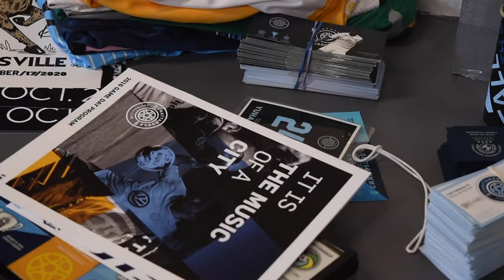Announcing Chattanooga FC Memorabilia Boxes!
Our CFC Memorabilia Boxes are handpicked by Chattanooga FC Players and curated with a mix of player-worn jerseys, posters, framed displays, autographed soccer balls, player cards and MUCH MORE. Your box will contain a minimum of one Chattanooga FC Jersey and two other unique collectibles.